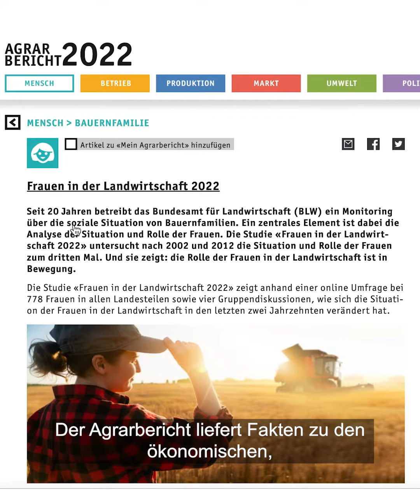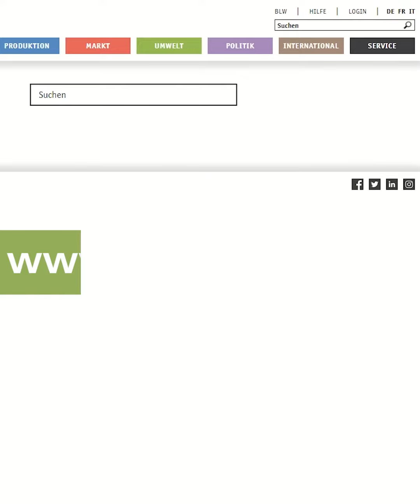Agrarbericht 2022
Wie stärkt der Bund die Biodiversität?
Wie viele Frauen leiten einen landwirtschaftlichen Betrieb?
Und wie steht es um das Image der Landwirtschaft?

Auf diese und viele weitere Fragen finden Sie Antworten im neuen Agrarbericht.